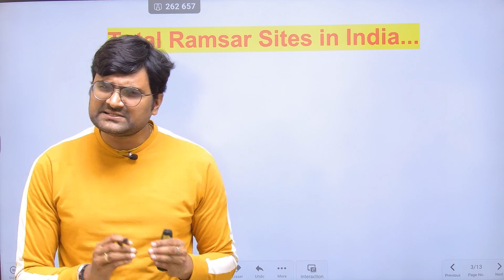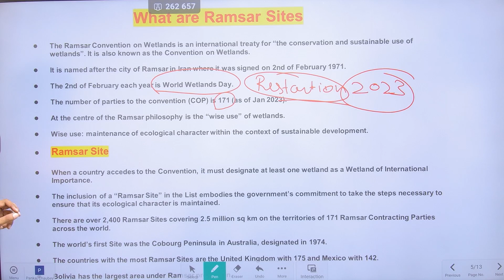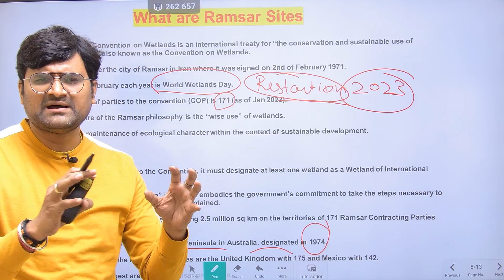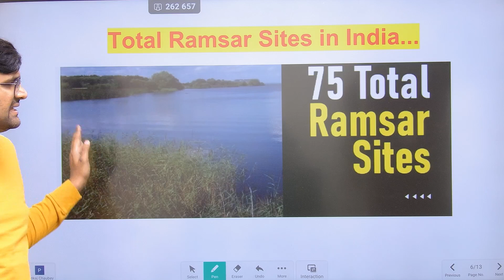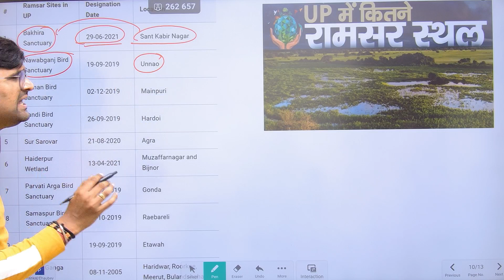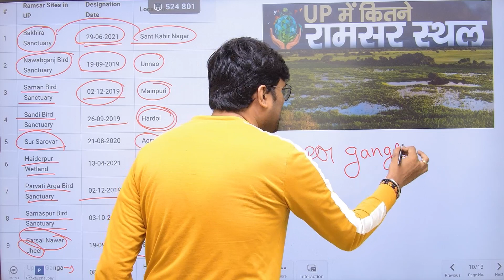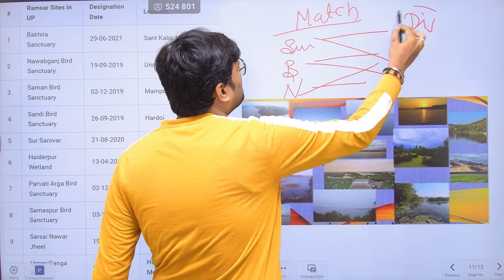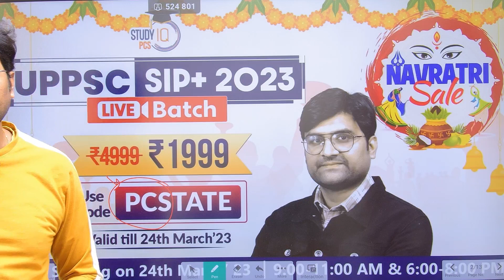Ramsar Site of Uttar Pradesh | UP Wetland Sites International Importance | PCS Sarathi | StudyIQ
Did you know that Uttar Pradesh is home to several Ramsar Sites, recognized for their ecological significance and conservation value? Our video takes you on a journey through these wetlands, showcasing their natural beauty and highlighting their importance for the environment and local communities.

Batch Starting on 24th March 2023 | Daily Live Classes 9:00 AM & 6:00 PM
Batch Starting on 22nd march 2023 | Daily Live Classes at 6:00 PM